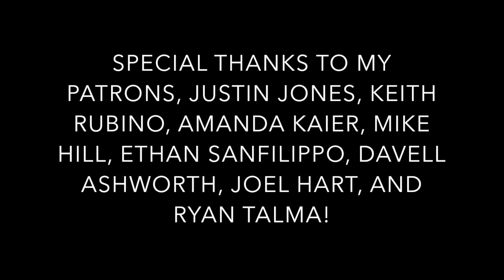SallyDrumz - Coheed And Cambria - A Disappearing Act Drum Cover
DEFINITELY one of my favorite songs off of the new album. Enjoy!

Drums: SJC Paramount Tuxedo with  10”, 12”, and 16” toms, 22” kick and M5 Maple 13” Umbreon Snare.

Heads: Remo Powerstroke P77 on Snare, Remo Smoke Emperor on Toms, Remo Powerstroke Black Dot on Kick.